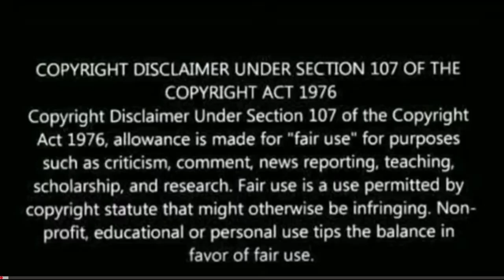Akhanda Exclusive Making Video | Nandamuri Balakrishna | Boyapati Sreenu | Akhanda Reaction